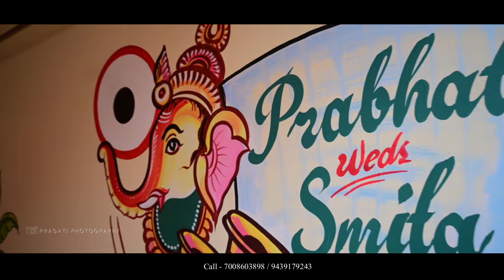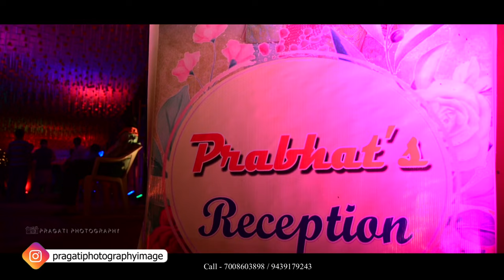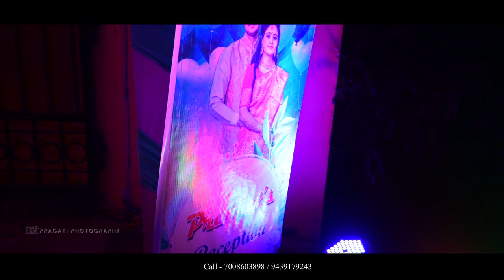Full Odia Bahaghara | Best Wedding Video In Odisha | 2023 Wedding